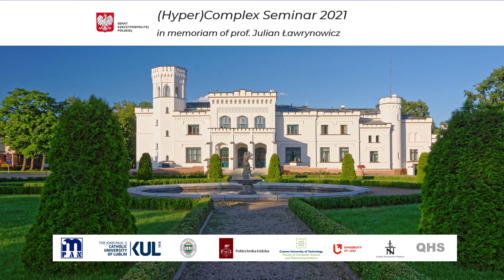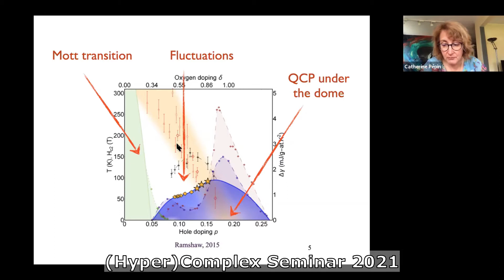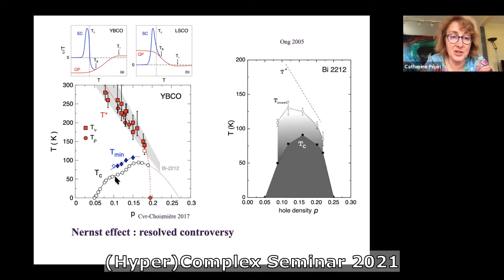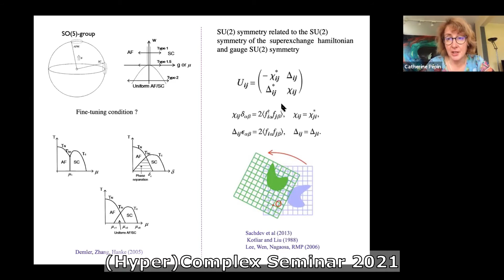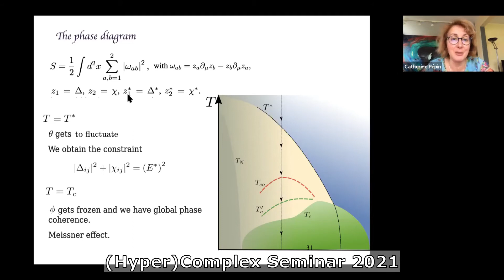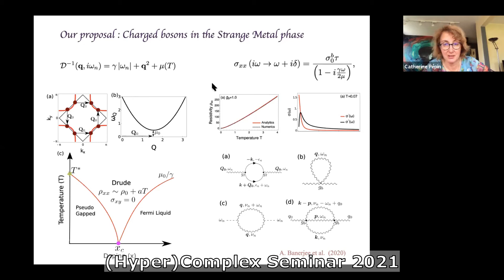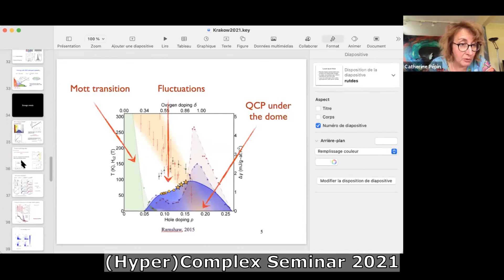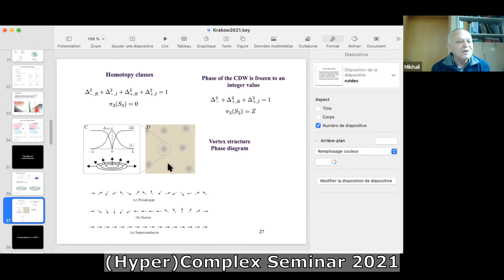Catherine Pépin, Charge order and Strange metals in cuprate superconductors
Catherine Pépin. Session D2: Physics of superconducting materials

Abstract. Charge orders and charge uctuations have been ubiquitously observed in the phase diagram of Cuprate superconductors. We will review the experimental status of these various observations, dierentiating the under-doped region and the optimally-doped and over-doped ones. Various theories have been advanced to explain the presence of these orders and their implication for our understanding of the pseudo-gap, from the idea of "vestigial order" to the one of "uctuating Pair Density Wave (PDW)". We will discuss these theoretical approaches in direct comparison with experiments. We will then introduce a proposal of "fractionalization of a PDW" in order to explain the pseudo-gap state. We will show that this idea produces a strong phenomenology, especially ARPES experiments, and giving a clue for the puzzling transport properties recently reported in the optimally doped and over-doped regions. We will then focus on the strange metal phase of those compounds and make a proposal for electric transport in this phase.